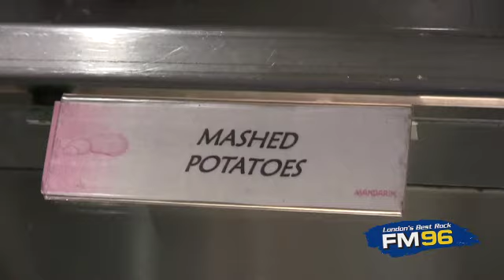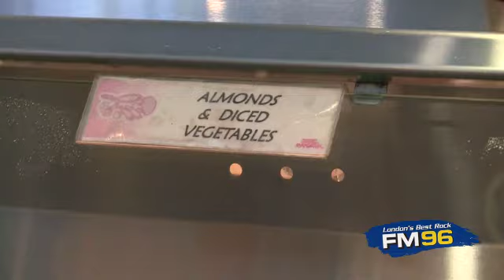FM96 What's on your plate???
Woodrow and Bianca head down to the Mandarin to load up on some delicious food!